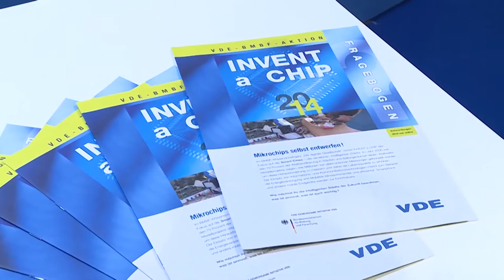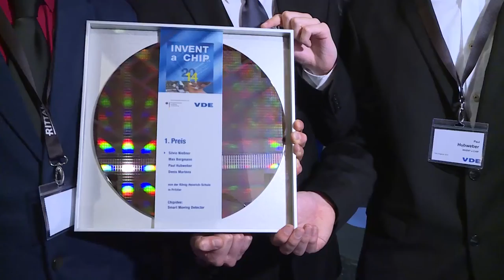INVENT a CHIP 2014 - Junge Talente präsentieren Projekte aus der Elektrotechnik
Auf dem Technologiepolitischen Abend des VDE-Kongresses „Smart Cities“ in Frankfurt wurden die Sieger von INVENT a CHIP geehrt.
Prof. Dr. Wolf-Dieter Lukas (Abteilungsleiter im Bundesministerium für Bildung und Forschung), Dr.-Ing. Joachim Schneider (VDE-Präsident) und die beiden IaC-Alumni Regina Hartfiel und Colin de Vrieze überreichten die außergewöhnlichen Siegerpokale.